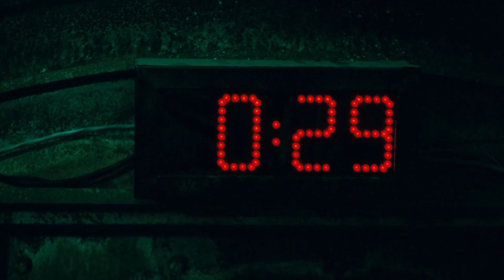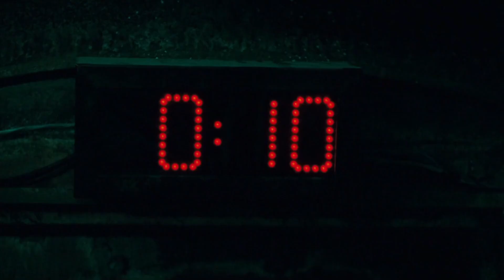'The Ceiling Jars' Full Trap Scene from Saw V (2008) | Costas Mandylor, Julie Benz, Meagan Good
About Saw V:
Despite the fact that fiendish serial killer Jigsaw is dead, his work lives on through a new apprentice, Lieutenant Mark Hoffman, a cop who appeared to be hot on the murderer's trail. As fellow lawman Agent Peter Strahm begins to suspect Hoffman is Jigsaw's protégé, the fledgling killer sets out to dispose of him.

About the Trap:
This trap was the second one in a series of tests. It was located in an underground catacomb area at 1293 Sandburst Drive. In the corners of the room were homemade nail bombs. Additionally, there were four chambers in the walls of the room which could save the victims from the explosion. However, they were locked and could only be opened with keys with special attachements in the shape of a square, a triangle or a star. There were only three keys, but the chambers were actually big enough for more than one person. Once the game began, the victims had 60 seconds to enter the chambers before the bombs detonated. Above the prisoners' heads were 16 glass jars suspended from the ceiling by chains. In each of these jars was one key. However, only three of them fit the locks of the chambers, while the other 13 keys were blank. Additionally, the jars were filled with broken glass shards to prevent the victims from seeing where the right keys were. In order to smash the jars, the test subjects were provided with two metal rods.

Group tape:
"Hello and welcome to the next lesson. These walls hold four chambers. These chambers offer safety. However, to access them, a key is needed, but only three of the keys will fit the locks. These keys are in the glass jars hanging from the ceiling. Move quickly, though, because when the clock ticks down, the explosives in the corners of the room will detonate. With only three points of safety, which of you will be the odd man out? Make your choice".